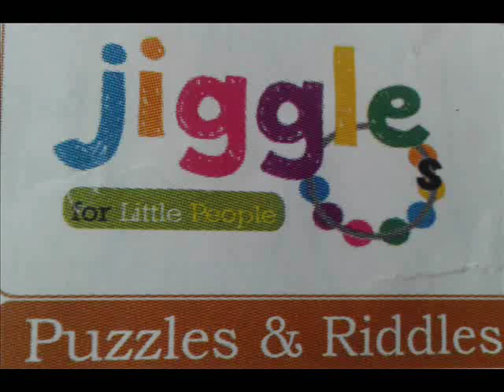cross word puzzle for kids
puzzles and riddles for little people